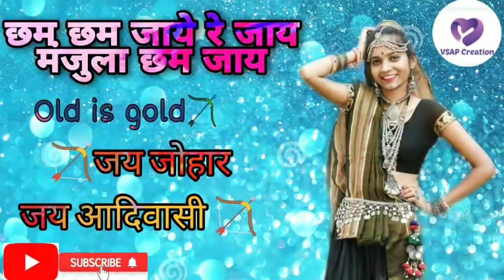छम छम जाये रे जाय मंजुला छम छम जाये || old aadiwasi song जय जोहार जय आदिवासी🏹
cham cham jaye re jaye manjula cham cham jaye manjula ka nakhara hajar mekhe samjh nahi aaye
manjula ka nakhara hajar
cham cham jaye re jay
old aadiwasi song
purane aadiwasi gane
manjula cham cham jaye
cham cham jaye
kabhi powder lagaye kabhi lali lagaye manjula ka nakhra hajar mekhe samjh nahi aaye
manjula ka nakhara full aadiwasi song
manjula ka nakhara aadiwasi song
cham cham jaye aadiwasi song
cham cham jaye old aadiwasi song
cham cham jaye re jaye manjula cham cham jaye aadiwasi song
cham cham jaye full aadiwasi song
cham cham jaye re jay manjula cham cham jaye full aadiwasi song download
मंजुला का नखरा हजार मेखे समझ नहीं आए
आपके अपने YouTube channel VSAP creation JAYS मे आपका हार्दिक स्वागत वंदन अभिनंदन है
🏹जय जोहार जय आदिवासी 🏹 दोस्तो
अगर वीडियो पसंद आये तो वीडियो को like❤ or share करे
धन्यवाद 🙏🙏🙏🙏🙏🙏🙏🙏